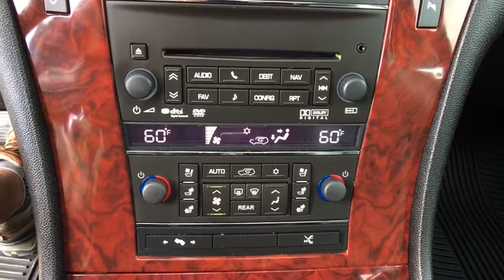2013 Cadillac Escalade ESV Ft. Collins, Brighton, Denver, Commerce City, Westminster, CO U11971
White Diamond Tricoat  2013 Cadillac Escalade ESV available in Ft. Collins, Colorado at Transwest Buick GMC Isuzo. Servicing the Brighton, Denver, Commerce City, Westminster, CO area.
2013 Cadillac Escalade ESV Premium - Stock#: U11971 - VIN#: 1GYS4JEF8DR374223

Local Trade, Escalade ESV Premium, Vortec 6.2L V8 SFI VVT, 6-Speed Automatic HD Electronic with Overdrive, AWD, White Diamond Clearcoat, 3rd Row DVD Screen, Navigation System, Power moonroof. White Diamond Clearcoat 2013 Cadillac Escalade ESV Premium AWD 6-Speed Automatic HD Electronic with Overdrive Vortec 6.2L V8 SFI VVTbrbrbrCONTACT OUR INTERNET SALES TEAM TODAY AT ! ONLY AT TRANSWEST BUICK GMC - YOUR PRE-OWNED DEALER OF DENVER! All prices exclude tax,tags,title. Prices include dealer and handling fee of $495.